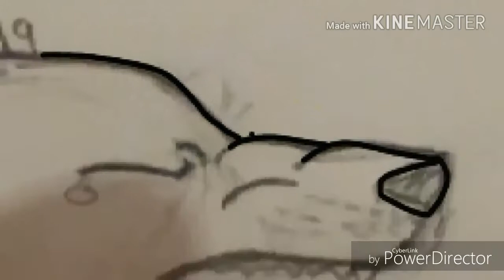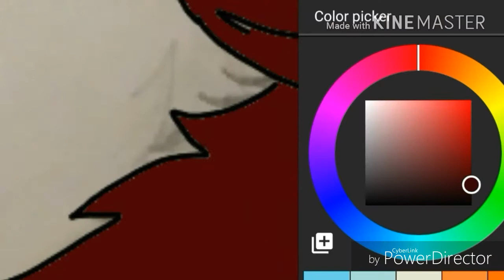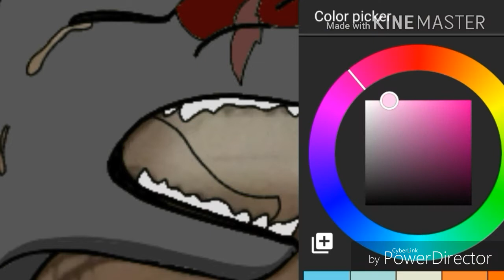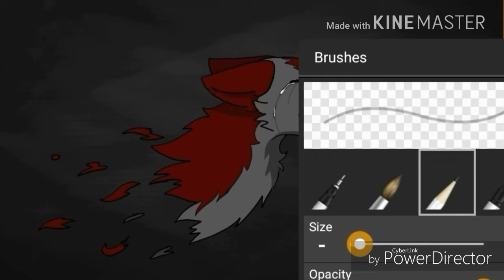"Before The Light Of Day" [SPEED DRAWING]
So this is my digital redraw of something I did a few months ago on paper.
Music does not belong to me!